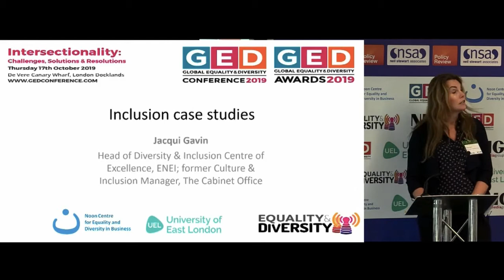Inclusion case studies - Jacqui Gavin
Jacqui Gavin, Head of Diversity & Inclusion Centre of Excellence, ENEI; Formerly Culture & Inclusion Manager for the Cabinet Office, explores Inclusion case studies at the 6th Annual Global Equality & Diversity Conference and awards.

This multi-disciplinary conference mixes business experience with academic research to stimulate debate and understanding of the way in which individuals and organisations understand and experience diversity in the workplace.